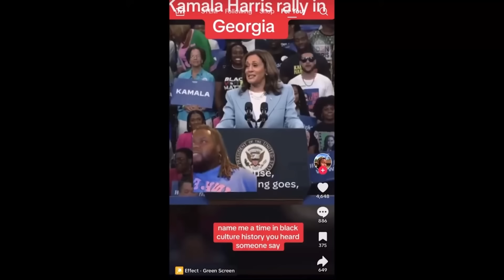Megan Thee Stallion Performance GONE WRONG at Kamala Harris Rally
Watch as Megan Thee Stallion's performance takes an unexpected turn at the Kamala Harris Rally in 2024, sparking outrage among black voters. See how the highly anticipated performance backfires, leaving attendees shocked and disappointed.

My Gear List:

My Camera
My Second Camera
My Key Light
My Fill Light
My Computer
My Audio Interface